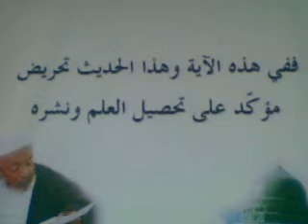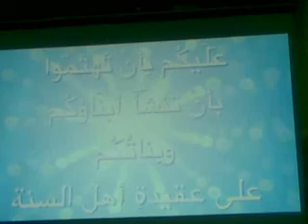درس قيم بصوت الشيخ عبد الله الهرري رحمه الله تعالى